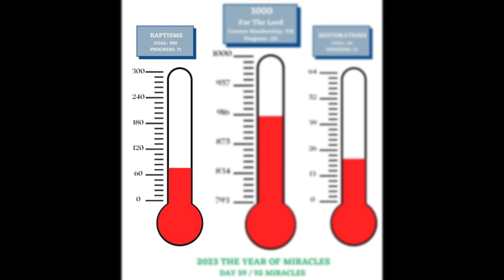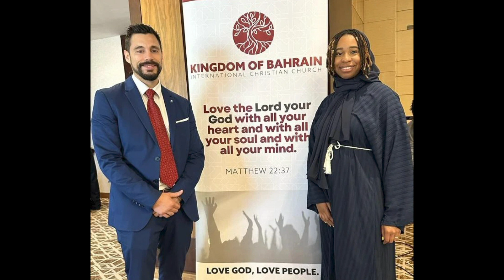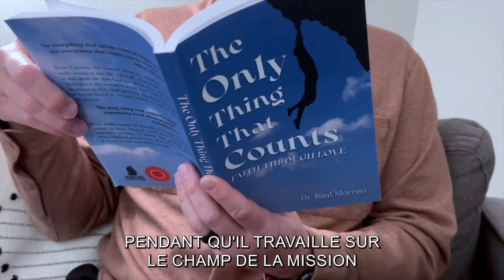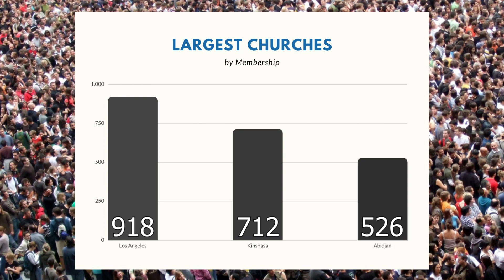Épisode 5, Saison 3 - Un février fructueux - 12 Mars 2023